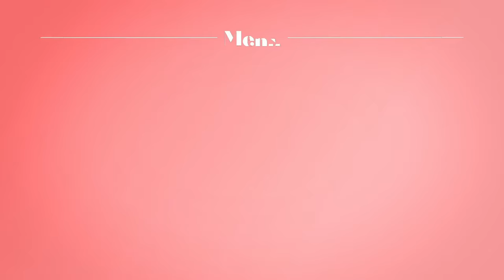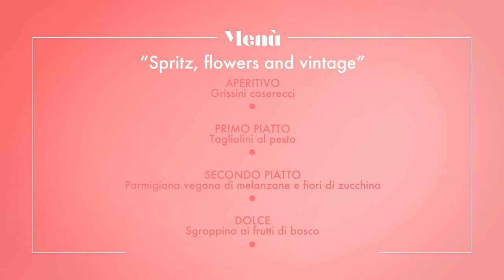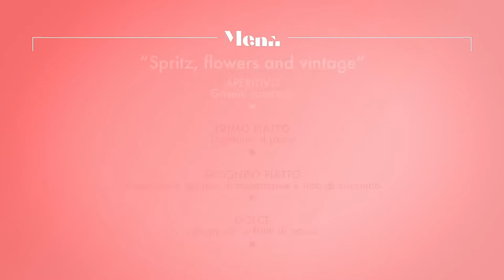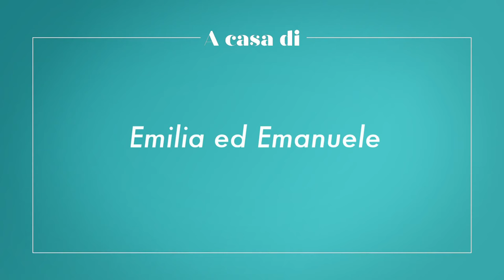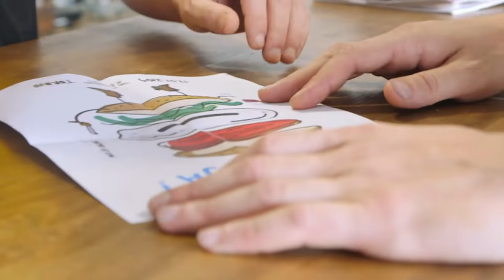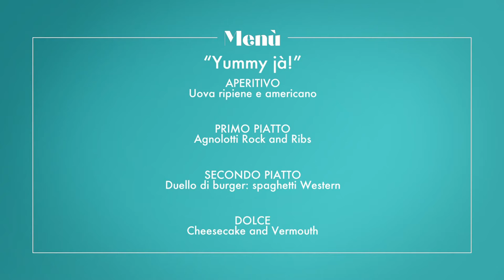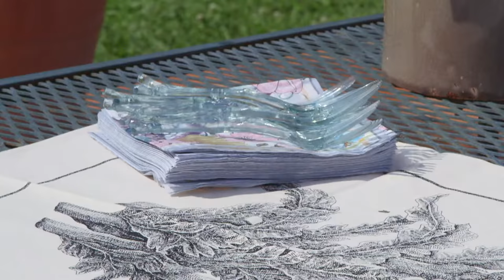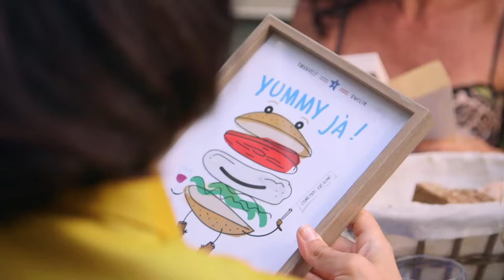Cortesie per gli ospiti - Emilia ed Emanuele - Torino - Episodio completo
Un'avventura inaspettata al sapore di un menù italo-americano.